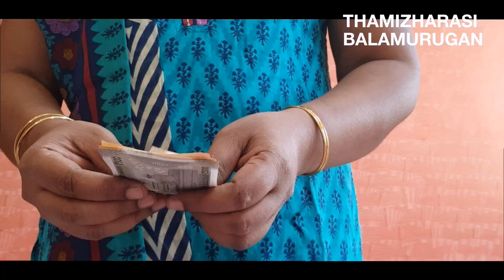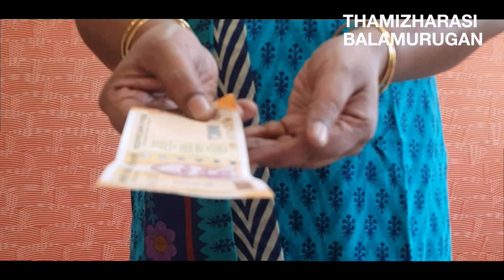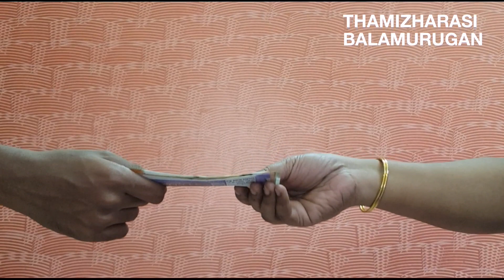பணத்தை, இனி மற்றவர்களிடம் இப்படி கொடுங்கள், இப்படி வாங்குங்கள்...HOW TO GIVE AND TAKE MONEY ...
In this video, I have explained about the simple methods to deal with money in our daily life...

Though they may look funny, it is wise to practice these methods in our daily life...